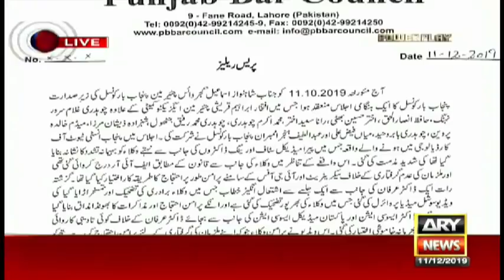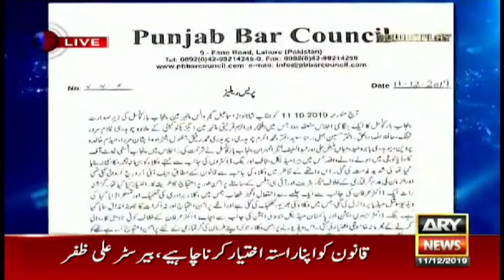Punjab Bar Council announces strike on 12th Dec